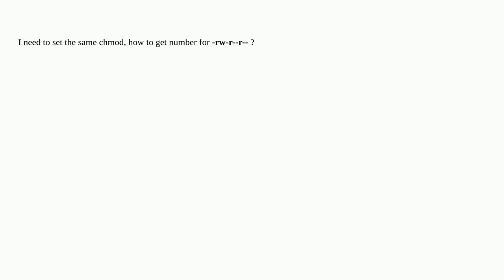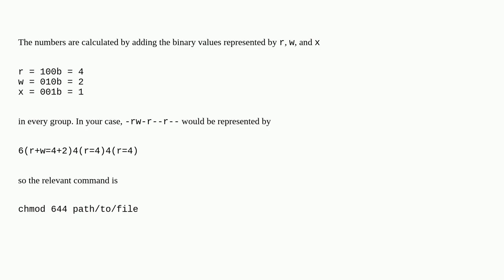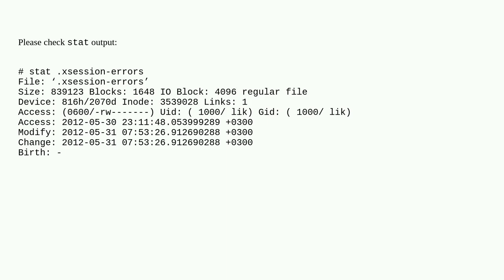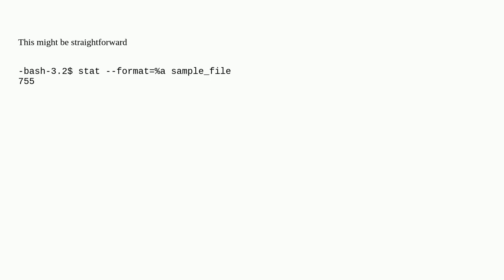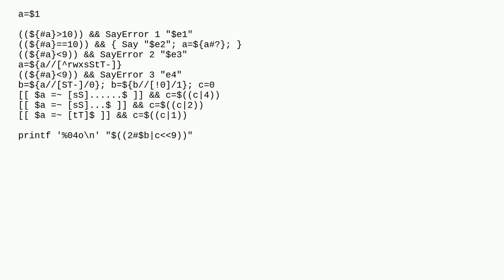Unix: How to get permission number by string : -rw-r--r--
How to get permission number by string : -rw-r--r--

A special thanks goes out to the community

  chmod